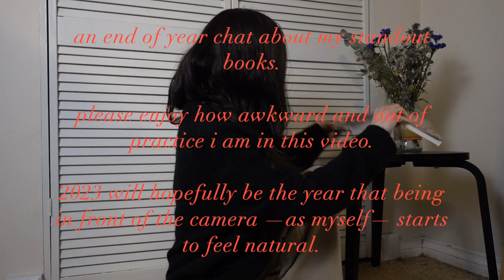end of year chat | 2022 standout books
chatting the books i read in 2022 that are in my heart, won't leave my mind, and i couldn't get enough of.

books mentioned:
written on the body, jeanette winterson
paradise rot, jenny hval
the lost daughter, elena ferrante
the days of abandonment, elena ferrante
motherhood, sheila heti
dept. of speculation, jenny offill
checkout 19, claire-louise bennett
an apprenticeship or the book of pleasures, clarice lispector
averno, louise glück
antigone, sophocles
a horse at night, on writing, amina cain
everybody: a book about freedom, olivia laing
upstream, mary oliver
bluets, maggie nelson
funny weather: art in an emergency, olivia laing
o caledonia, elspeth barker
small things like these, claire keegan

people mentioned:
rebecca: @rebeccaeatsbooks
julie: @linenlibrarian